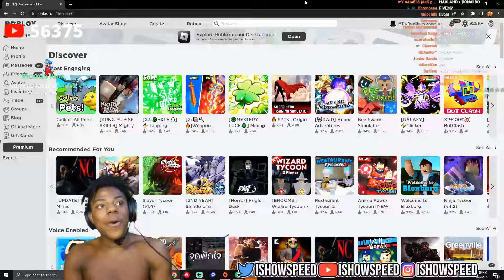"BREATHE IF YOU GAY"